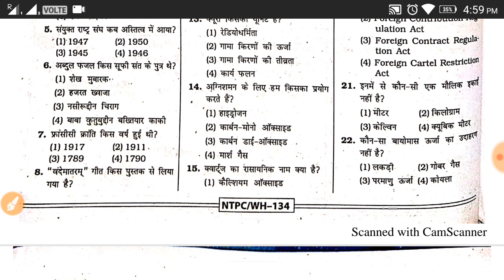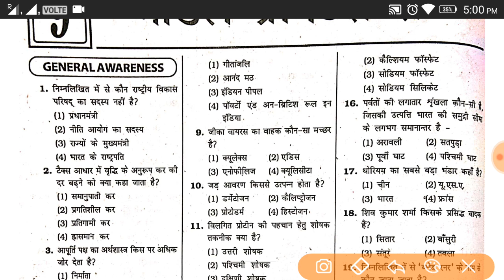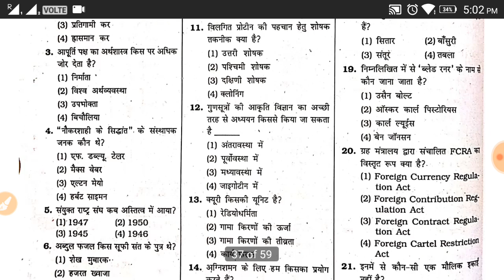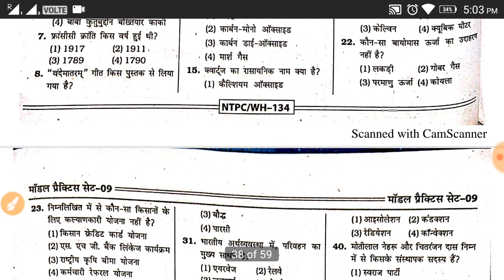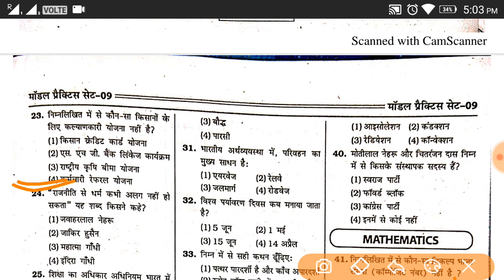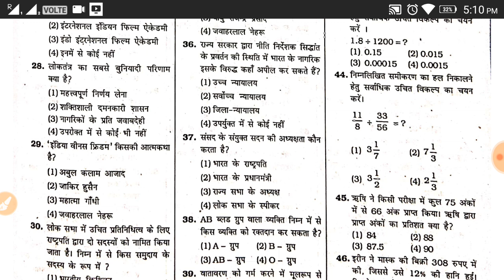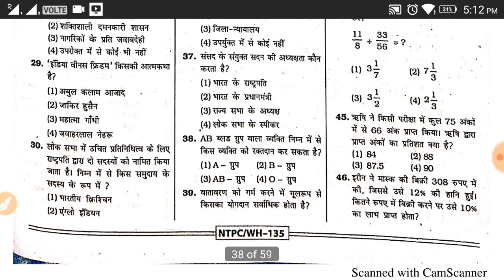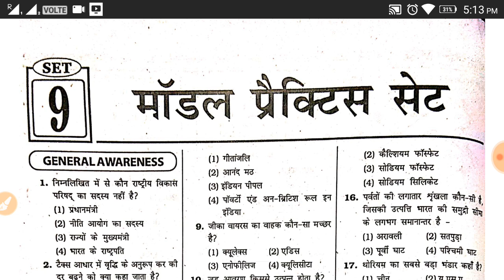Kiran's RRB NTPC CBT -1 PRACTICE SET (Gen. Studies) - 09 Selectionmentor RRB NTPC RRB NTPC